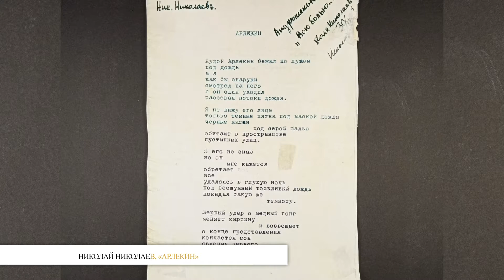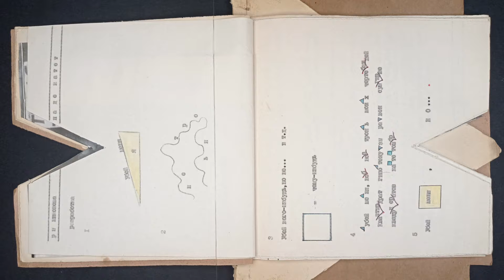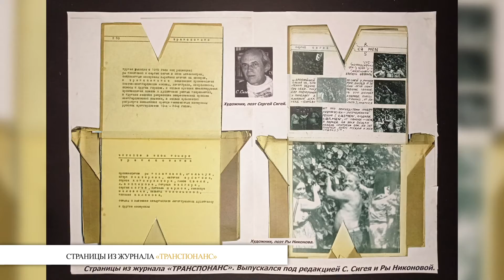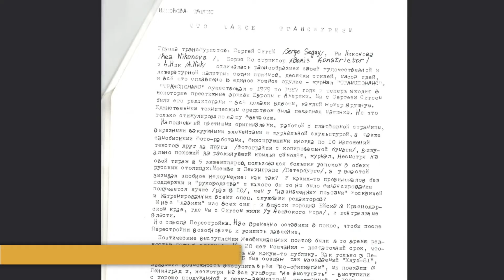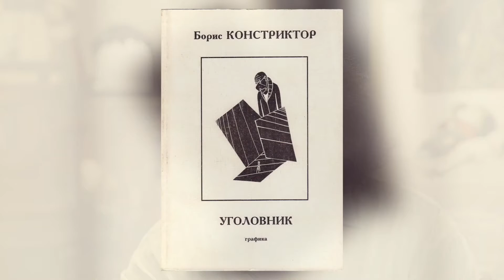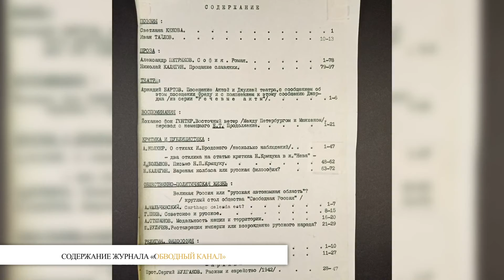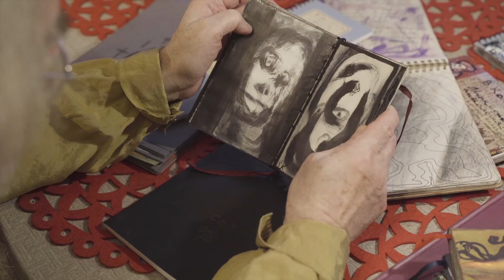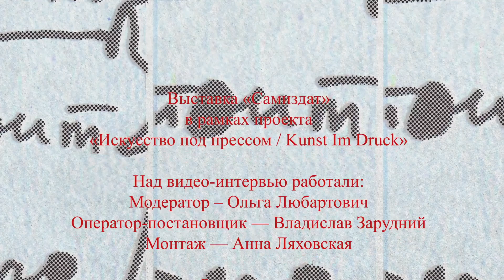Интервью с Борисом Констриктором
Видео-интервью с Борисом Констриктором, художником, поэтом и прозаиком, для Площадки «Самиздат» в Арт-центре «Пушкинская-10».

Проект финансируется из Международного фонда для организаций культуры и образования 2021 года Министерства иностранных дел Федеративной Республики Германия, Немецкого культурного центра им. Гёте и других партнёров